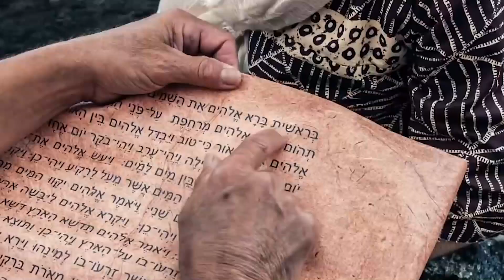"Creed en sus Profetas" domingo 11 junio 2023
Salmos 36 y El conflicto de los siglos, capítulo 15: "La verdad progresa en Inglaterra"